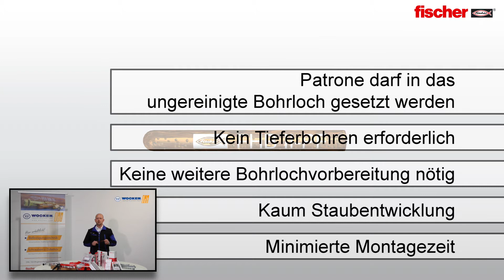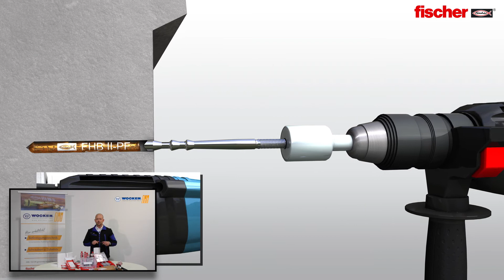Fischer Highbond-System FHB II von WOCKEN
Fischer Highbond-System FHB ll

In diesem Video zeigen wir Ihnen eine Ergänzung aus der Fischer Highbond Familie.
Das Highbond System wird zum Beispiel zur Montage von Geländern, Treppen und Fassaden verwendet. Es erreicht höchste Lastenwerte im gerissenen Beton. Dadurch werden weniger Befestigungspunkte und kleinere Ankerplatten benötigt.
Der Injektionsmörtel FIS HB und die Patrone FHB ll haben die gleiche Leistungsfähigkeiten und können jeweils mit der Ankerstange FHB ll-AS verarbeitet werden.
Die vorportionierte Mörtelpatrone FHB ll P/PF ist nun die wirtschaftliche Lösung für Einzelanwendungen.
Eine Bohrlochreinigung ist bei der Verarbeitung dieser Patrone nicht erforderlich!
Die spezielle Rezeptur der FHB-PF sorgt für eine besonders schnelle Aushärtung und ermöglicht eine Montage ohne Wartezeiten, auch unter Wasser.
Diese Patrone erhalten sie passend zu den Ankerstangen in den Abmessungen M8x60 bis M24x210.